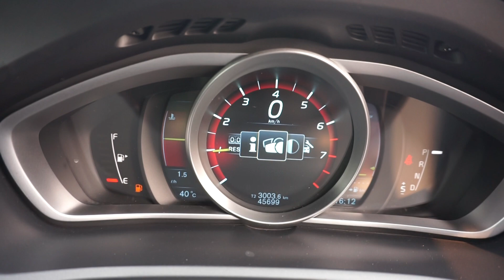SLS5869K - VOLVO V40 T4 R-DESIGN